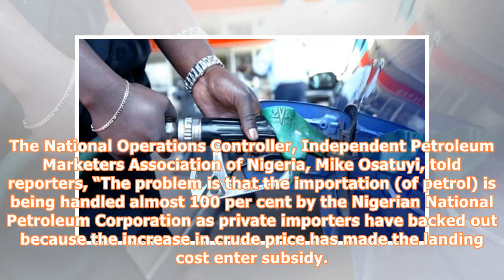Why fuel price must be increased - marketers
Private oil marketers have given reasons the pump price of Premium Motor Spirit, PMS, also known as petrol, must be increased. The marketers are also calling on the government to intervene to enable them access foreign exchange at a special rate for the importation of petrol. They said selling the product at N145 per litre is no longer feasible with the current exchange rate. Private marketers said the shortage of foreign exchange and increase in crude prices, have made it unprofitable to import...